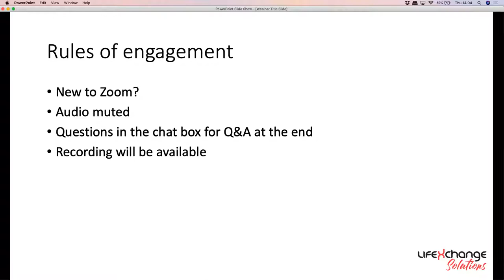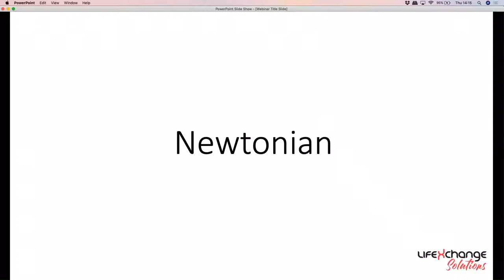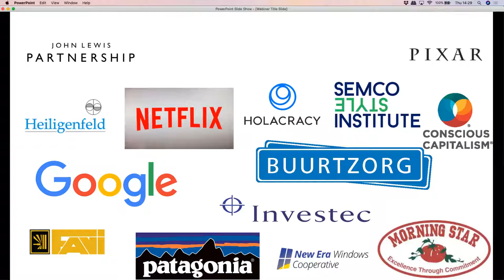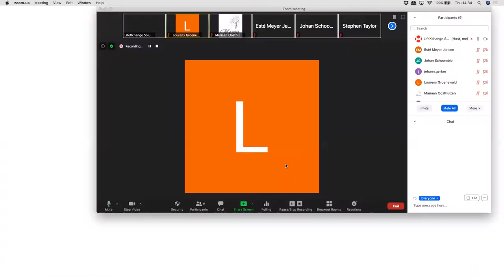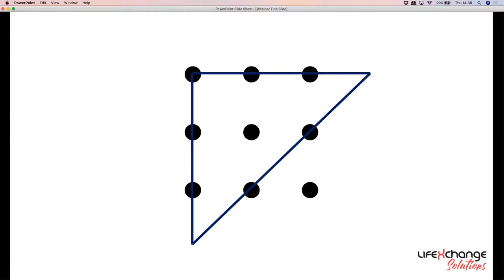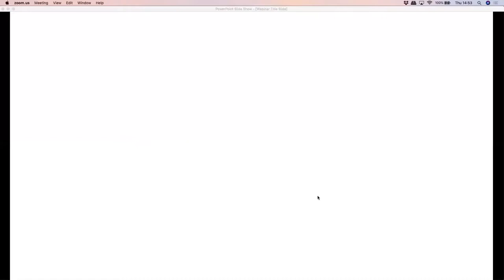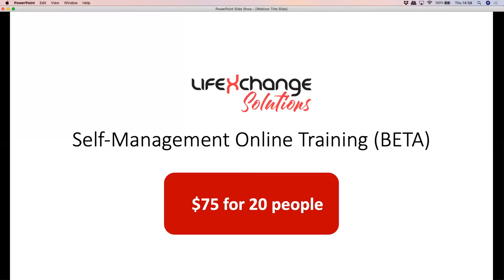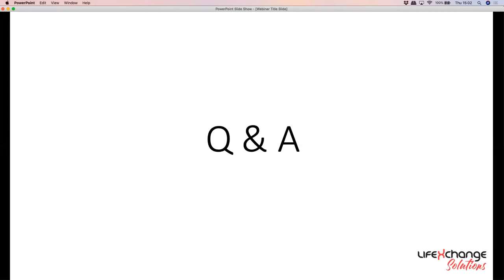Webinar: What is Self-Management?